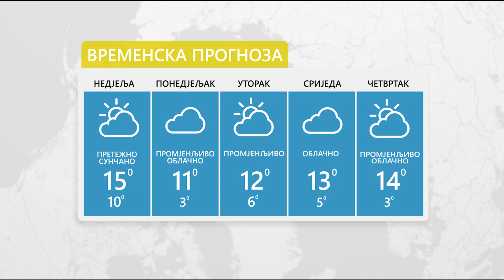Vrijeme: Toplo u novogodišnjoj noći, sutra oblačno i vjetrovito 31.12.2023.